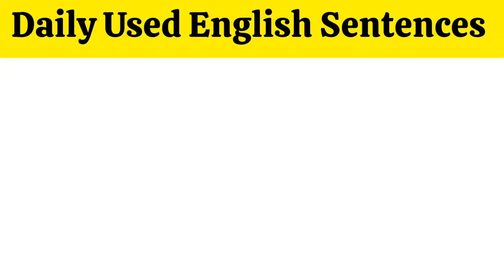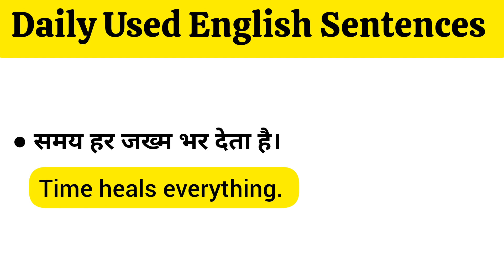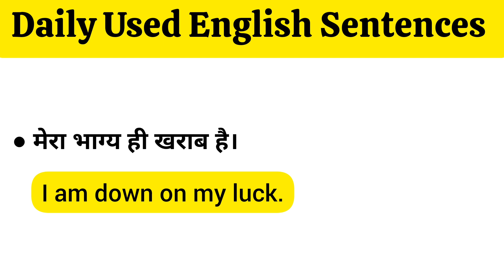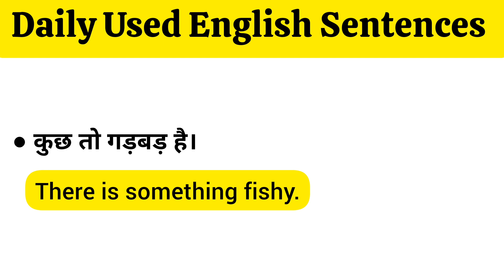English Sentence | advanced sentences in english || Special sentences in english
English Sentence Formula  || advanced structure i
english structure
spoken english
english practice
english grammar
english speaking
english sentence structure
advance structure
english
special structures
english conversation practice
learn english
english speaking course
english speaking
practice english
english conversation
practice english
english conversations
learn english
english conversation
speak english
english course
english vocabulary
learn english
english bolna sikhe
spoken english
english bolna sikhe
basic english
english speaking
english grammar
live classes
english with rahuliya
angregi bolna sikhe
english kaise sikhe
angregi kaise sikhe
angregi bolna sikhen
english sikhe
english padna kaise sikhe
angregi bolna kaise sikhe
engliah me bolna kaise sikh
angregi kaise sikhe
english bolna kaise sikhe
english bolna sikhe 2023
english bolna sikhe 30 din me
english kaise padna sikhe
english spoken
english bolna sikhna h
इंग्लिश पढना कैसे सीखे
इंग्लिश
zero se padna likhana kaise sikhe
एक एक शब्दो को english में पढना लिखना सीखे
जीरो से english पढना लिखना सीखे
english पढना लिखना सीखे
अंग्रेजी पढना कैसे सीखे
zero से अंग्रेजी पढना लिखना कैसे सीखे
हिन्दी नाम को अंगेजी में कैसे लिखे
मुझे अंग्रेजी सीखनी है
अंग्रेजी
english bolna likha kaise sikhe
english bolna aur likhna kaise sikhe
english bolna aur padna kaise sikhe
english bolna kaise sikhe dear sir
english bolna kaise suru kare
Rahul mane